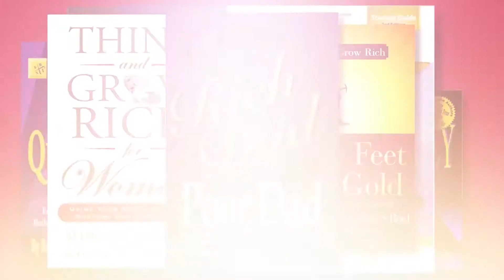Sharon Lechter | Play Big Podcast | Illuminating the Negative | David Corbin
On this week's episode of the Play Big Movement Podcast, David Corbin- Business Adviser, keynote speaker and mentor to mentors shares about the importance of overcoming obstacles by Illuminating the Negative. Don't miss this powerful interview!